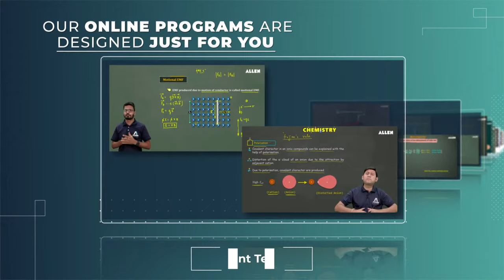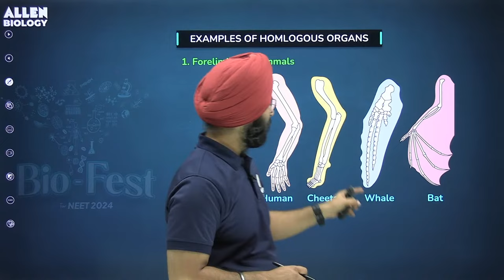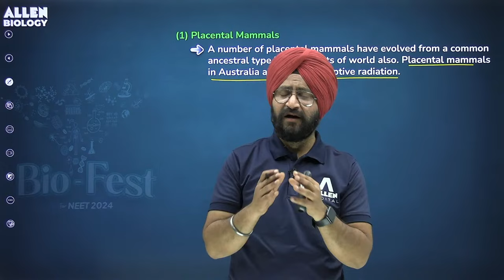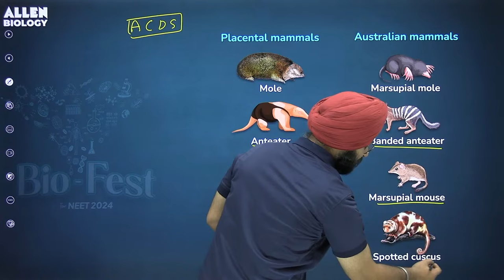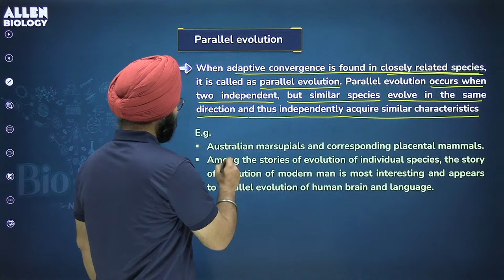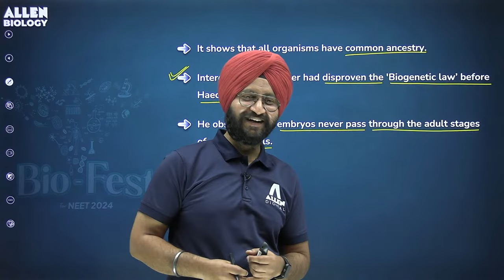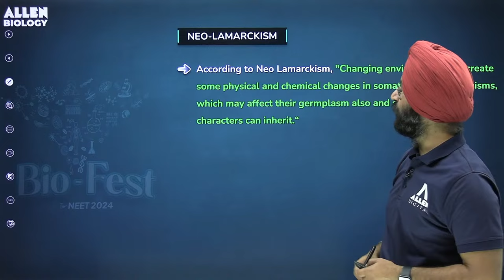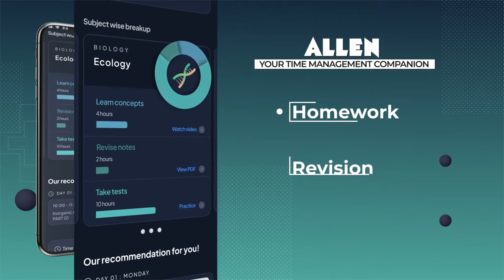Evolution (Part-2) | Bio-Fest for NEET 2024 | Day 26/70 Days of NCERT Excursion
📍 Day 26 of the Bio-Fest Series!

✅ On the 26th day of our new NEET-UG NCERT series, our expert faculty will be teaching every nook and cranny of the chapter “Evolution (Part-2)”. Don’t miss it! 📚

👉 Download ALLEN App to get access to free Live Classes and Recorded Sessions